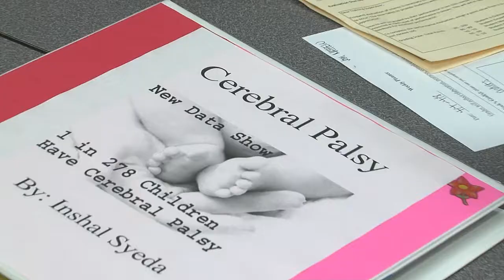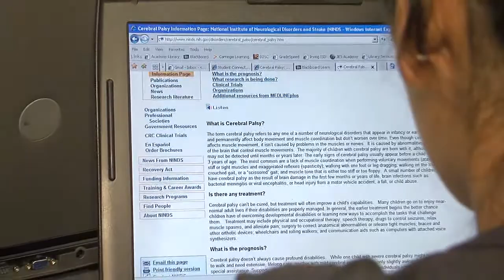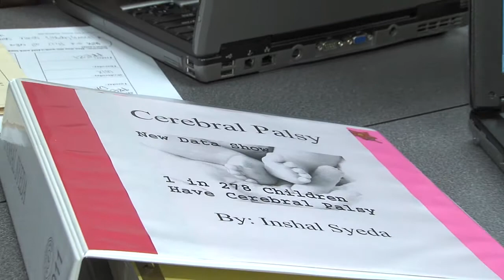Irving ISD Gifted & Talented Independent Study Mentorship Presentations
Irving ISD high school students participating in independent study mentorships presented their projects for judging and evaluation April 19 at Singley Academy.